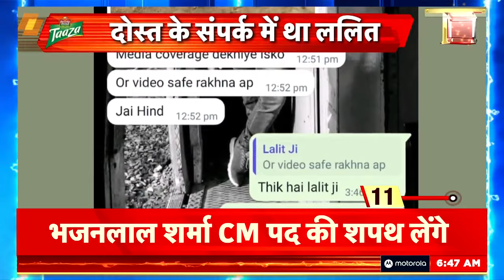Parliament Security Breach Update : Lalit Jha ने क्यों किया सरेंडर? | Delhi Police | Lok Sabha